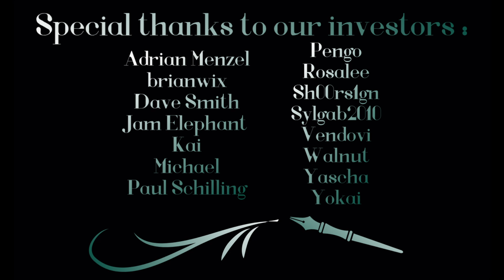Helping out the coffee girl next door (F4A Audio RP) Human x Magic User Listener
So what if you had magic and Morgana didn't?

Music from Epidemic:
All Day In Bed - Bang Bang
My Dear - Velvet Moon
Parts Of You - Bird Of Figment
Im Ok Youre Ok - Sayuri Hayashi Egnell